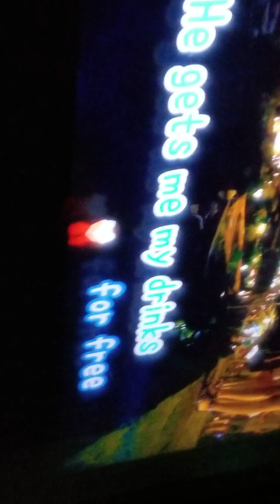Bobby and Sarah Karaoke in South Korea